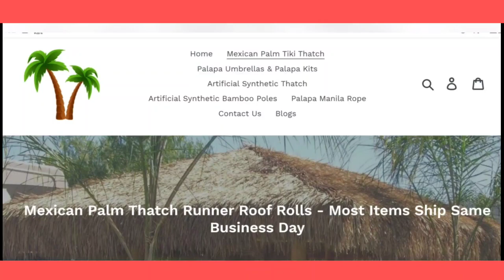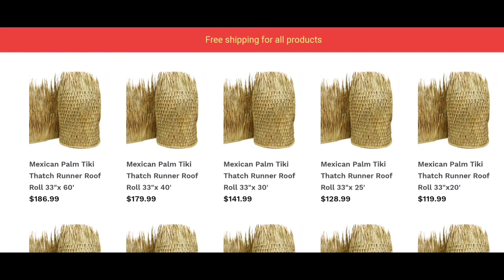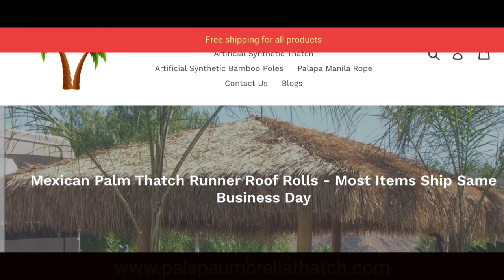Mexican Palapa Roofs from Real Palm Thatch Rolls Tiki Huts, Tiki Bars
For those who love the tiki lifestyle, placing a hut on your property is a great way to incorporate it into your day-to-day and invite others to participate in the fun. When guests come by, there’s no better way to include them in your passion for island life than to entertain them in your own onsite tiki hut.

Think that sounds like a difficult feat to pull off? Often, it’s not even necessary to build a freestanding structure. If you have a large shed, an enclosed add-on or even an unenclosed patio, you can transform it into your own tiki hut – complete with a thatched roof.

Palm Thatch Rolls: What Thatched Roofs are Made Of
It’s easy to turn your existing roof into a thatched tiki hut roof with palapa palm leaf, the natural material that palm thatch rolls are made from. How are palapa roofs different from palm? They aren’t different at all. Palapa is not a plant; it’s actually the Spanish term used to describe a tiki hut. The Mexican palapa is a tiki hut structure you’ll commonly find on the beaches of Mexico. That may sound like a simple “fun fact,” but it’s actually an assurance that a Mexican palapa is the most authentic tiki hut you can create.

Where to Find Imported Palapa Palm Leaf
When building their tiki structures, some homeowners and businesses spend more money than they need to by ordering palm thatch runners that come from a distant continent. Unless you have the right supplier for this thatched roofing material, it may not deliver the best value –plus, the architecture of palapa did not originate from those locations.

The fact is, it’s more authentic and cost effective to purchase palm thatch rolls from Mexico for your palapa. With Mexican roof thatch topping your tiki hut, there are some very clear advantages.

• First, the source of your natural product is closer to the United States.
• Second, there are fewer trade restrictions to navigate.
• And finally, the quality of the product is equal (if not better) than what you would get from an overseas thatch supplier.

Where to Order Mexican Thatching Online
At Palapa Umbrella Thatch Company, we are a thatched roof supplier with years of experience in the tiki industry. We have been trusted by homeowners, business owners, construction contractors and event planners for more than two decades. This is certainly because of the quality of our Mexican palm thatch products, but it’s also because of our outstanding customer service.

Commercial Grade Palm Thatch Runners
Our commercial grade palm thatch runners are the most cost effective way to give your palapa or DIY tiki hut the roof it needs to function as a valuable enhancement to your home or business. We have various styles, cuts and sizes, including a 30" x 20 foot ridge cap thatch roll for roofs with a ridge (rather than a point). For roofs that come to a point, we carry the 30" hip cap you need. Unsure which kind of Mexican thatch roofing will work best on your structure? Our customer service is available to speak with you and answer your questions.

Because we have been trusted by restaurants, bars, theme parks and of course, homeowners for more than 20 years, there is no better resource to turn to for your Mexican thatch roofing needs. We’ll explain the differences between our selections of Mexican thatch runner roll, and can even give you helpful pointers on installation. If you’re a first-timer to the world of DIY tiki hut construction, this is the kind of support you need to make your project successful.